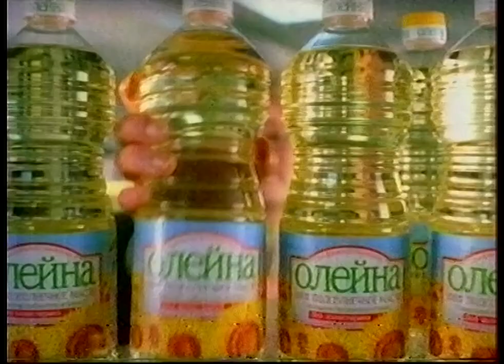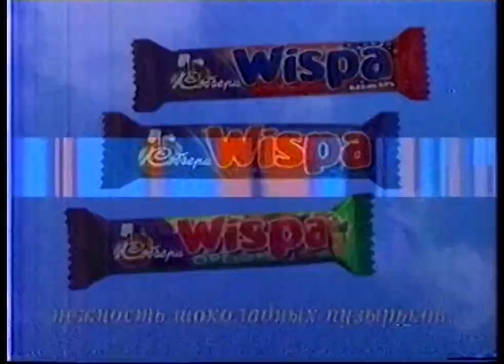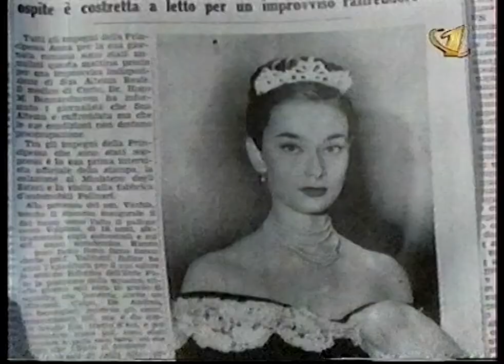Анонсы, реклама (ОРТ, апрель 2000)